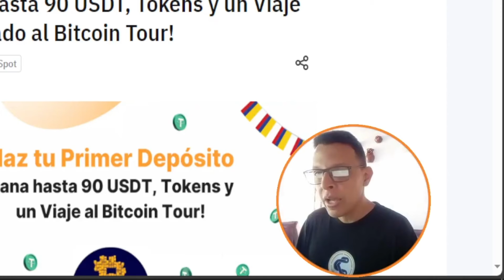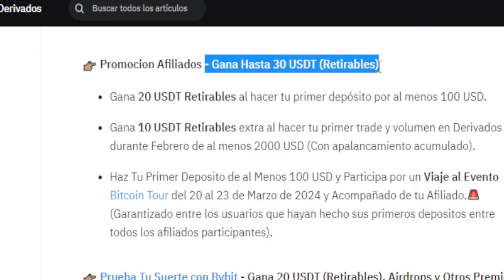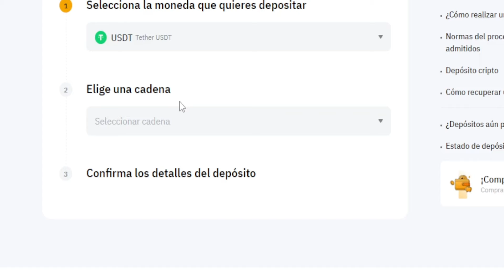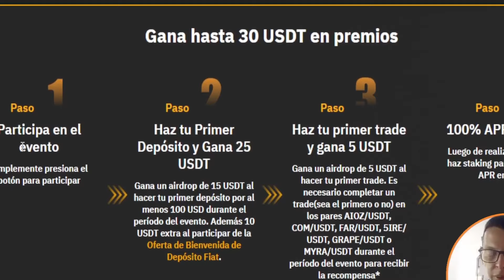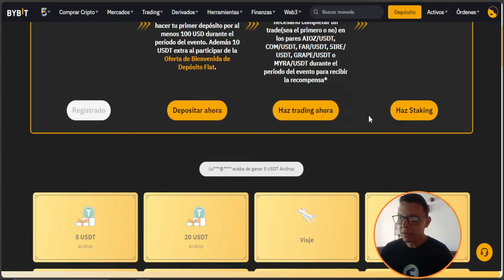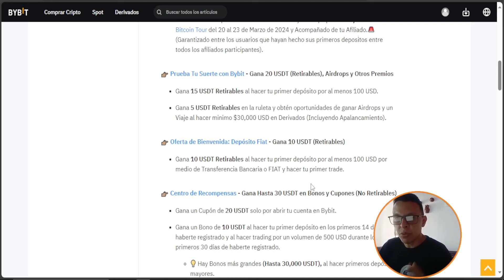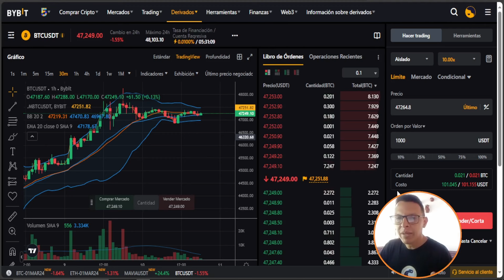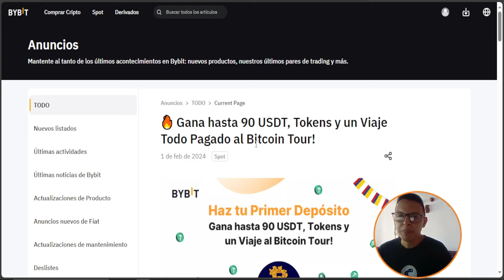💸¡PASO A PASO como ganar GRATIS $60 RETIRABLES en Bybit! - FEBRERO 2024 - Cómo ganar criptomonedas💸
🟢GANA HASTA $90 EN ESTE EVENTO (Lee todas las instrucciones y recuerda registrarte en los 3 Eventos antes de depositar)

3️⃣ - Dale click al botón de "Participar Ahora" en la página del evento de "Prueba Tu Suerte con Bybit" y "Oferta de Bienvenida: Depósito Fiat"
🚨 Debes asegurarte de estar registrado en cada evento antes de hacer tu primer deposito. Ve a la página de los eventos y revisa que el boton este gris y diga "Registrado".

4️⃣ - Haz tu primer deposito en Bybit de al menos 100 USD en cualquier moneda, puede ser P2P, transferencia bancaria, deposito de criptomonedas.

🎁 Recibirás 20 USDT + 15 USDT Retirables en tu Cuenta de Bybit.

🎟️ Participa en el Sorteo Exclusivo de un Viaje a Cúcuta, Colombia.

🚨 (El Sorteo se Realizará el 10 de Marzo de 2024)

⚜️Visítanos en nuestras redes y obtén información al instante sobre Criptomonedas⚜️